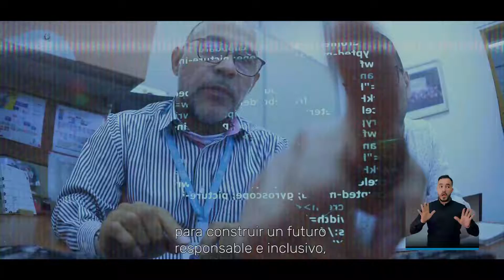Conoce Apropiatic: la estrategia de uso y apropiación de la Alcaldía de Medellín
El objetivo es que los ciudadanos hagan uso correcto de las TIC y logren así el desarrollo de la alfabetización digital en el Distrito Especial de Ciencia, Tecnología e Innovación de Medellín. Te contamos otros detalles de esta importante estrategia.